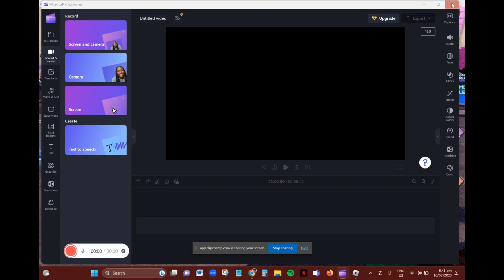i tryed zenetsu in anime dimensions